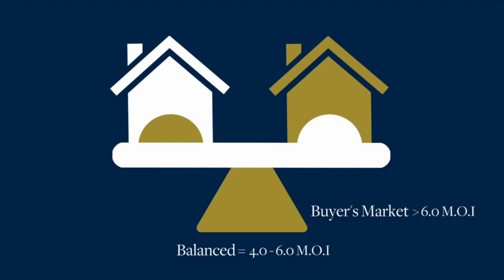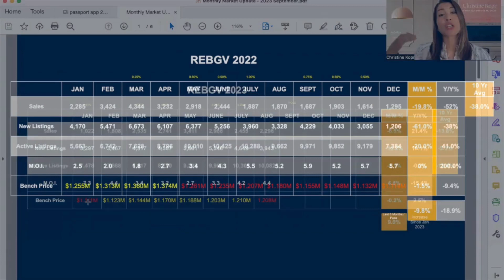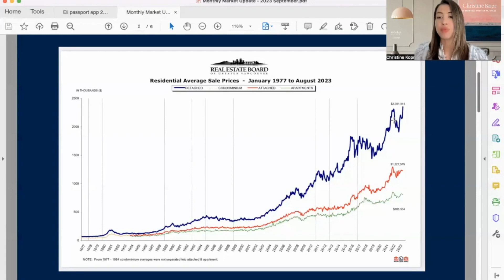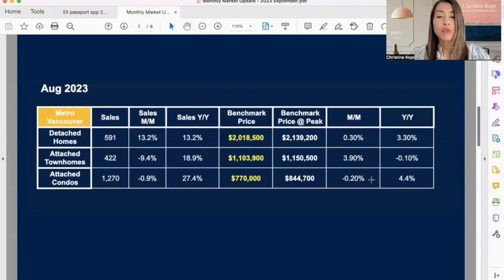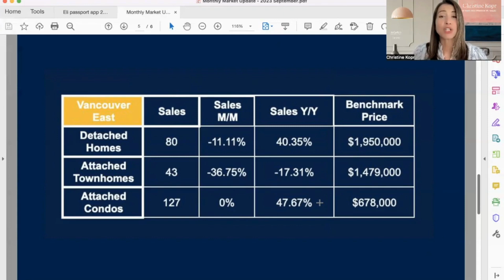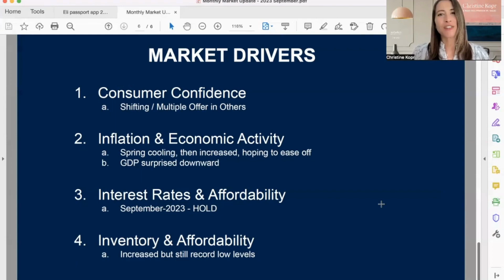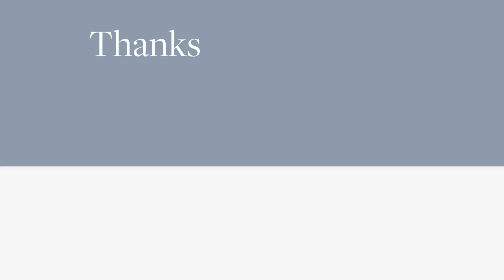Christine's Market Update | September 2023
Christine reviews the August 2023 stats for the Real Estate Board of Greater Vancouver where higher borrowing costs have begun to permeate the Metro Vancouver housing market in predictable ways, with price gains cooling and sales slowing along the typical seasonal pattern.

_________________________________Channel Info_________________________________

Explore market data, property videos, and the key trends impacting Vancouver Real Estate. This YouTube channel is to help make your vision of buying, selling, and investing in real estate a reality, whether you’re taking a step towards a new lifestyle or seeking your next investment property. We believe that you deserve the best experience and creating the best experience starts with understanding you, your goals, and empowering you with the information and advice you need to make the best decisions.

______________________________Helpful Resources______________________________